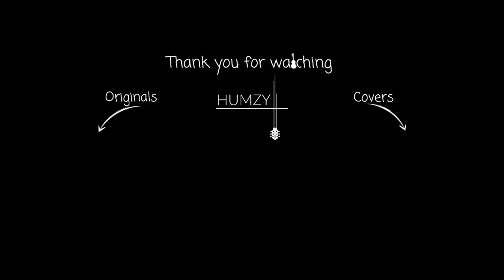Humzy - Devil in a Kiss l with Jacek Shwai Trio (Live at C.K. Zamek, Poznań, Poland) l Original 🎶🎙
Lyrics ⬇️

CK Zamek, Poznań.
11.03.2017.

Musicians:
Humzy – acoustic guitar, lead vocals
Jacek Szwaj – keys
Damian Kostka – bass
Mateusz Brzostowski – drums

Video produced by Eye one Studio.

Camera operators: Kuba Brencz, Patryk Semkło, Maciej Mielniczuk, Przemysław Mielniczuk
Postproduction: Przemysław Mielniczuk

My music ranges from pop, acoustic, oriental to world music.
I sing in English, Arabic and occasionally Spanish. I also love doing covers so please feel free to let me know which songs you would like me to cover in the future. :)

🟢 You can also connect to my other music/relaxation channels on YouTube here (links below):

- Meditation Music 🧘🏼 : Beautiful dreamy music for meditation and relaxation.

- Fall Asleep with Nature 😴 : Soothing and healing sounds of nature to help you sleep.

Much Love,
Humzy l هومزي

Lyrics:

Maybe I should have read the signs
But sometimes my hasty heart is purely blind
I truly wish we met in a different time

Lines on my forehead try to hide
How the years have slowly dimmed the light that once shined inside my eyes
Like a new wrinkle on my face, there's things I cannot change

There's a missing part of my train
Between who I was and who I became
Have I been blessed or cursed again?

How the years have slowly dimmed the light I once had inside my eyes

It's the way you make me feel that made a truth seem so unreal
It's the way you made my fickle heart as lost as lost can be
I can only blame myself for what I am and what I'm not
For running towards the shadows of fear and love
I thought I met an angel but I missed that the devil himself can hide in a kiss

How the years have slowly dimmed the light
But you turned me into a child
As strands in your eyes dance around to meet with mine